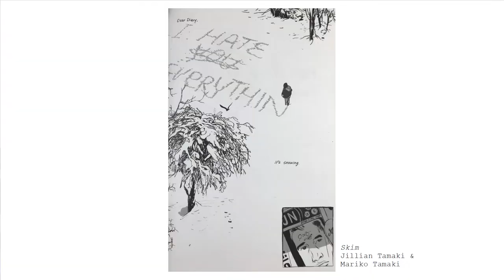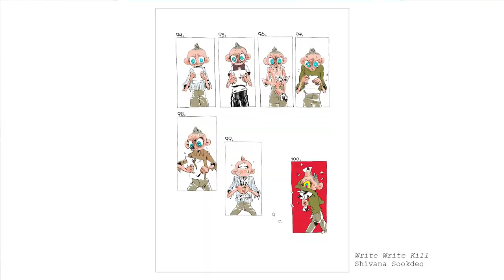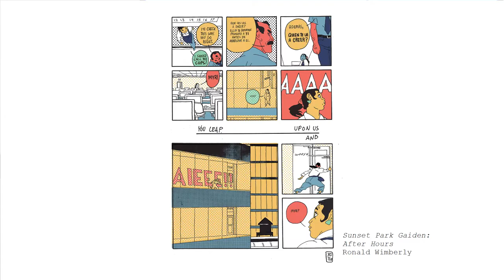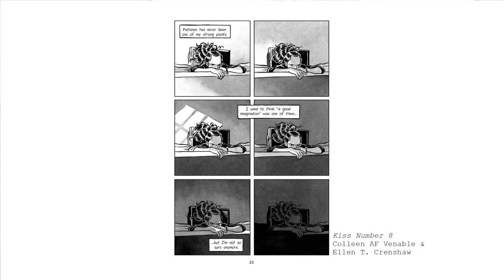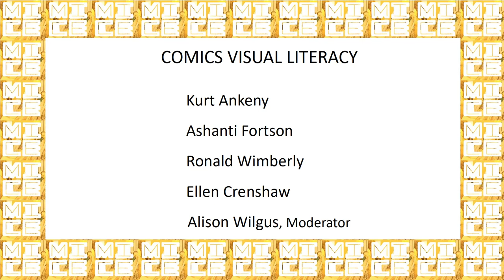Comics Visual Literacy: a Panel Discussion at MICE 2019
How do we talk about comics as a visual art form? What are the elements of great visual storytelling? Four accomplished cartoonists answer these questions with examples from their own work, and from comics that have inspired them.

Panelists: Kurt Ankeny, Ashanti Fortson, Ellen Crenshaw, Ronald Wimberly. Moderated by Alison Wilgus.

Held at MICE: the Massachusetts Independent Comics Expo, at Lesley University, Cambridge, MA.  Sunday October 20th, 1:00 PM.